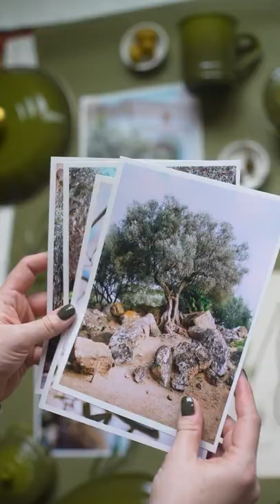Behind the Scenes: Olive Mood Board Photo Shoot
Chic signs of spring: Behind the scenes with Robin Verrier (of Verry Robin & Co.) as she creates our Olive mood board. 🫒